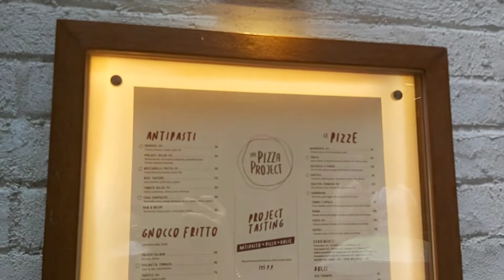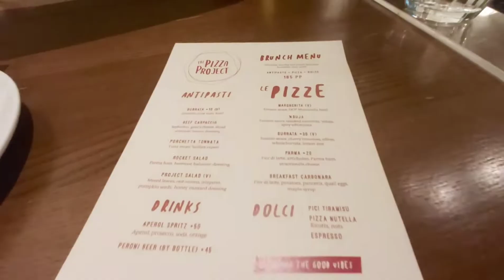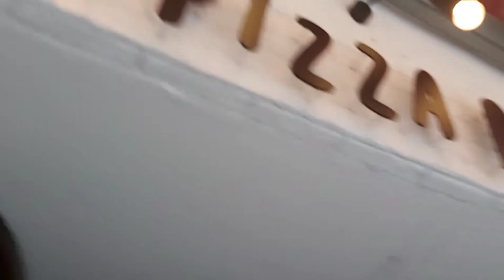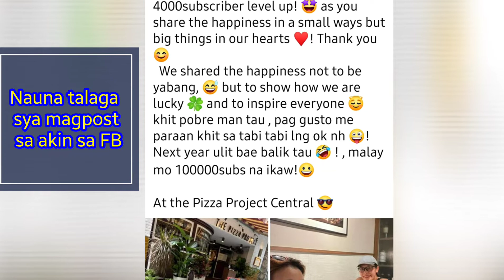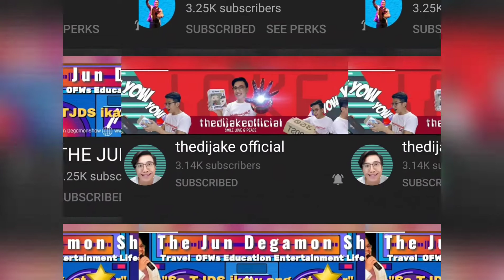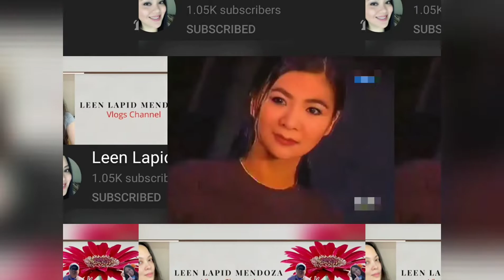The Pizza Project| 4k Subscribers Celebration treat of my bff Thanya